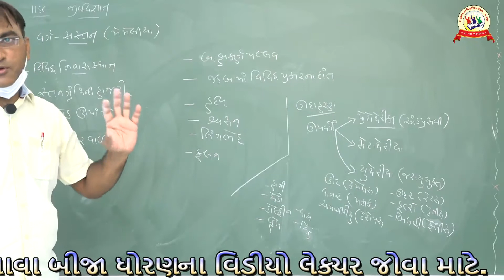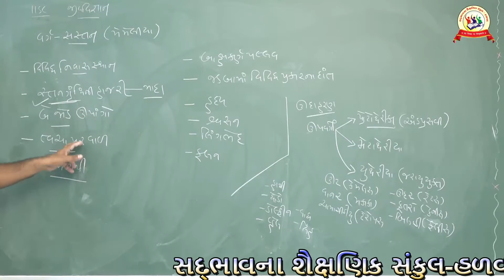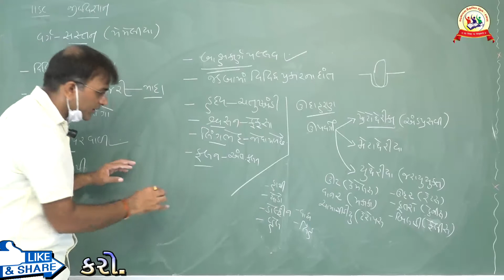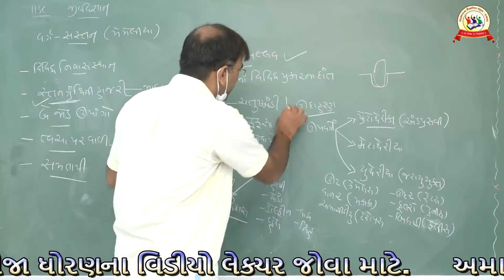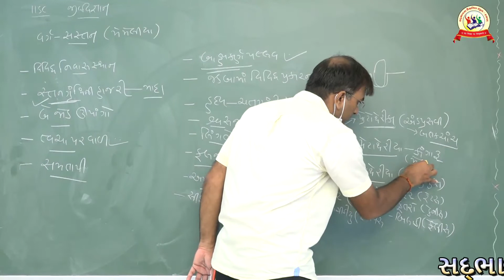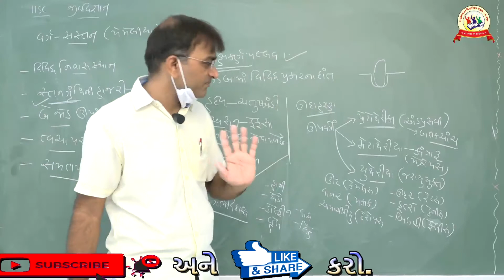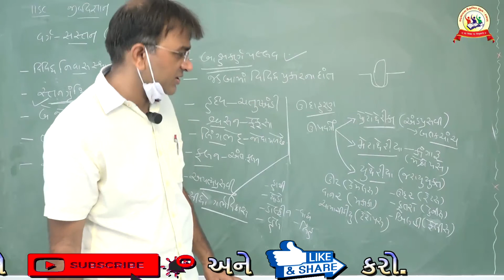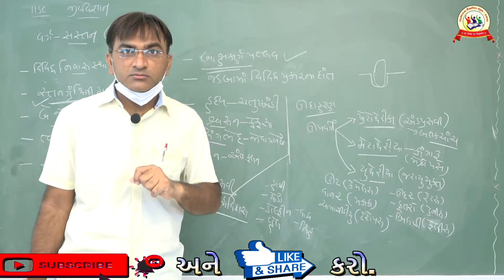સદભાવના સાયન્સ સ્કૂલ ,હળવદ. ધોરણ-11 સાયન્સ ,જીવ વિજ્ઞાન, પ્રકરણ-4 પ્રાણી સૃષ્ટિ , વર્ગ-સસ્તન